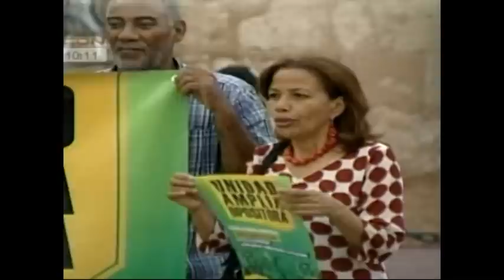Aumentan voces que apoyan revisión del contrato del Estado con la Barrick Gold